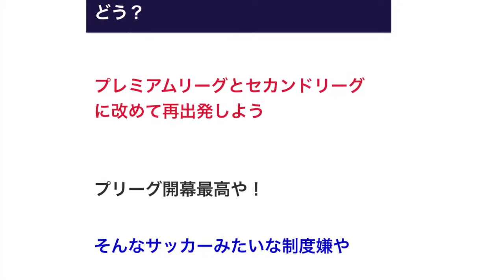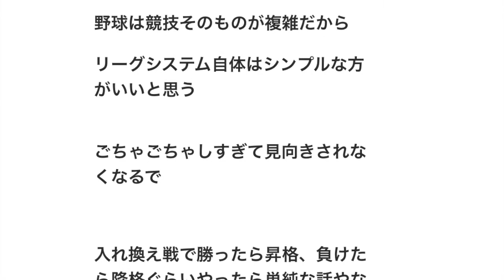プロ野球にも昇降格を設ければいいと思うんだけど どう？